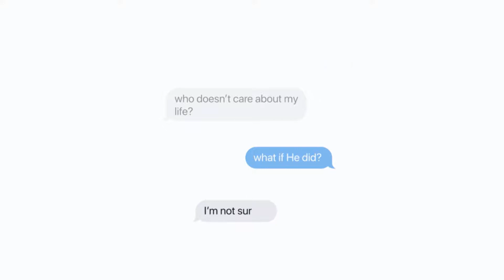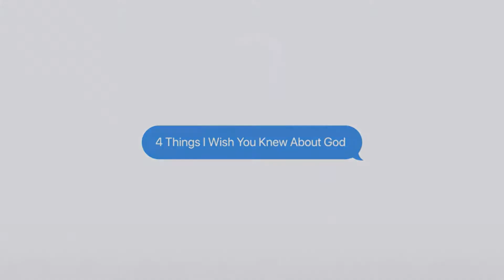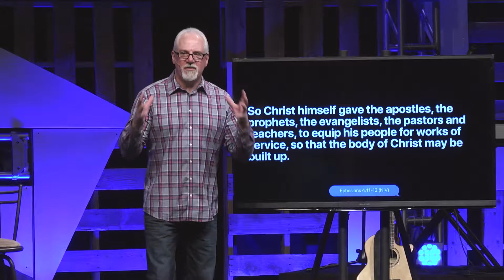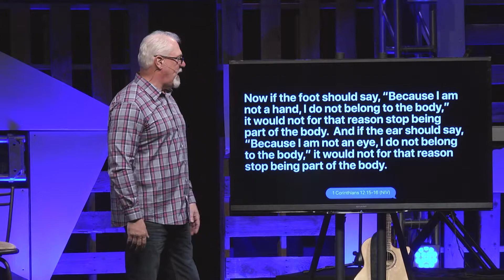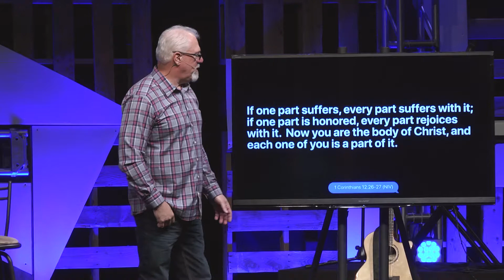He Has a Plan For Your Life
What would you do if you knew that God had a unique plan for your life?  What would you do if you knew that God had called you and equipped you for a specific purpose?  What would you do if you knew your purpose was to be productive in something bigger than yourself?  In this week's message, we learn what God's plan is for our lives and how we can fulfill it.